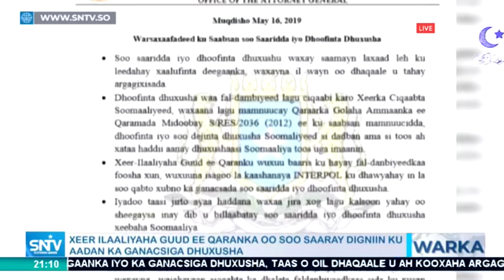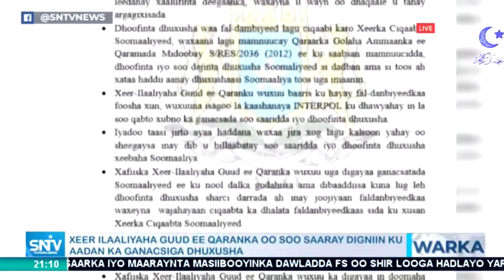Warka Maanta SNTV 16.05.2019